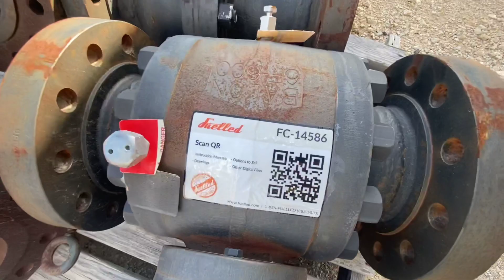Ball Valves 14586